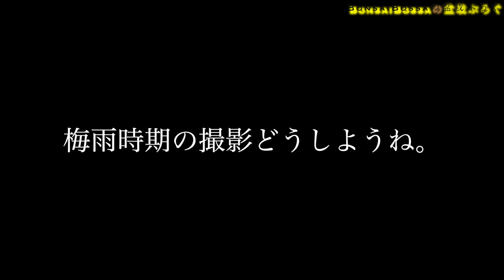楓５本一気に剪定してたらカマキリの子供でてきたｗ